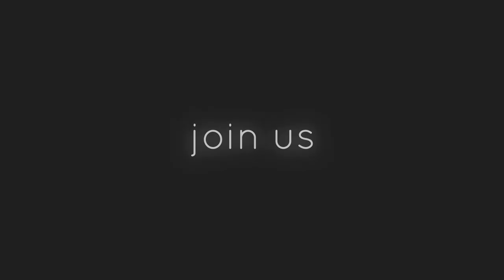If Nothing Else, Believe in Art - Avant Garde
Art, in any form, can give people emotions that can lift up their spirit and make them more driven than ever. ... And this is the mere reason why art is important in our daily lives